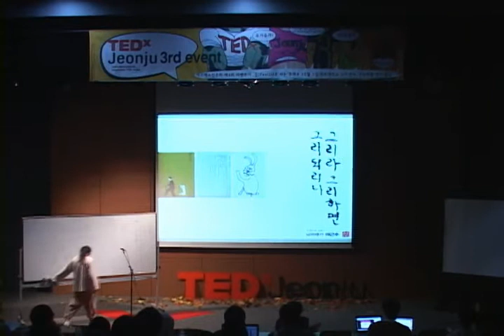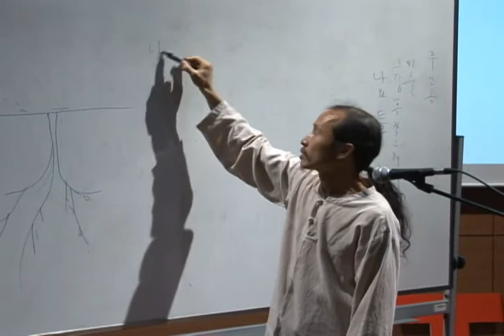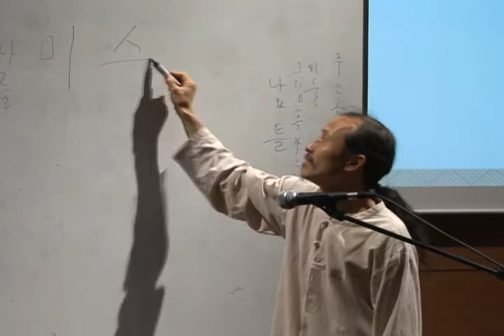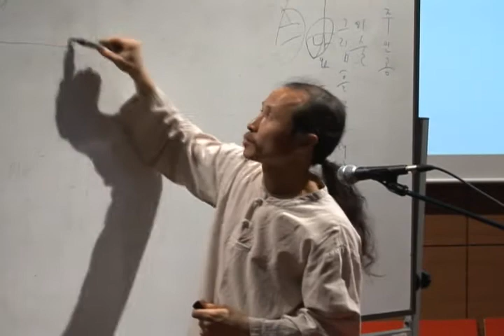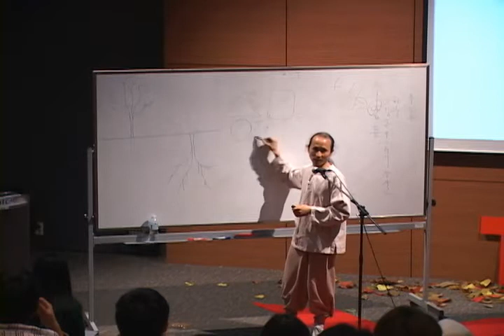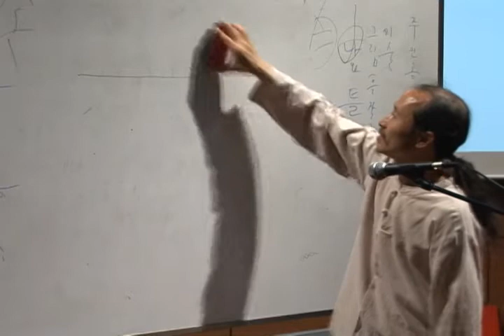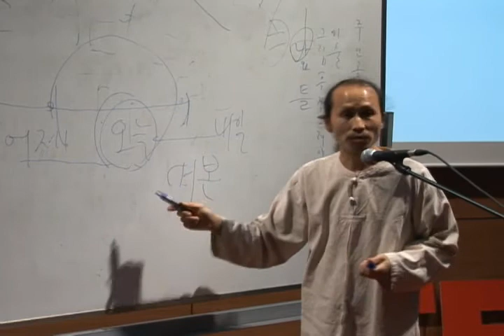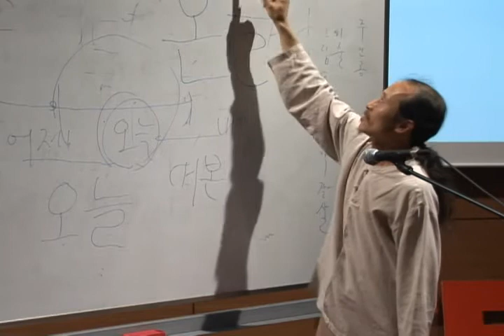TEDxJeonju - Geun soo Lee - All of us are artists.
the 3rd TEDxJeonju Event

▶ Event Title - "감나무 - Feel Tree"
▶ Date - October 01, 2011
▶ Place - Jeon ju University Star Center ONNURI Hall
▶ Speaker - Geun soo Lee
▶ Talk Title - "All of us are artists."

이근수작가는 미술이란 전문적인 작가들만의 소유물이 아닌 누구나가 가지고 있는 능력이며 개인에게 있어 화장을 하거나, 옷을 입거나, 표정을 짓는 등 자신을 가장 잘 표현 할 수 있는 방법이며, 미술을 통해 자신를 찾는 방법에 대한 이야기를 들려줍니다.

About TEDx, x = independently organized event In the spirit of ideas worth spreading, TEDx is a program of local, self-organized events that bring people together to share a TED-like experience. At a TEDx event, TEDTalks video and live speakers combine to spark deep discussion and connection in a small group. These local, self-organized events are branded TEDx, where x = independently organized TED event. The TED Conference provides general guidance for the TEDx program, but individual TEDx events are self-organized.